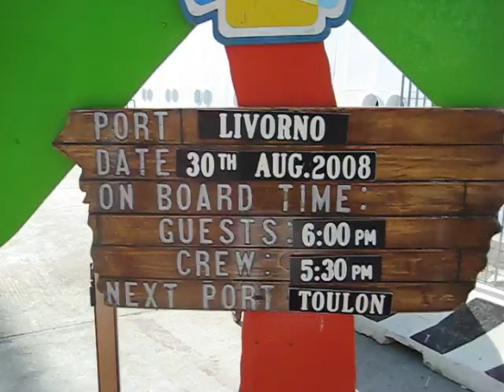Giramundos em Vida de Tripulante, Island Escape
Giramundos em Vida de Tripulante, Island Escape. Mais informações acesse